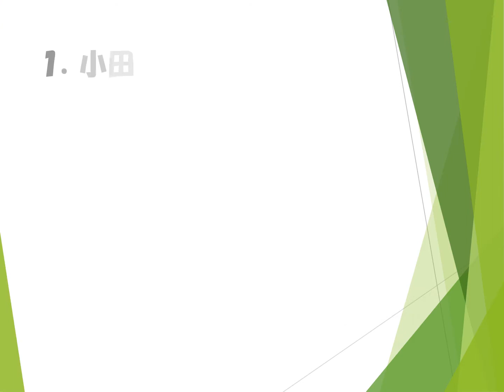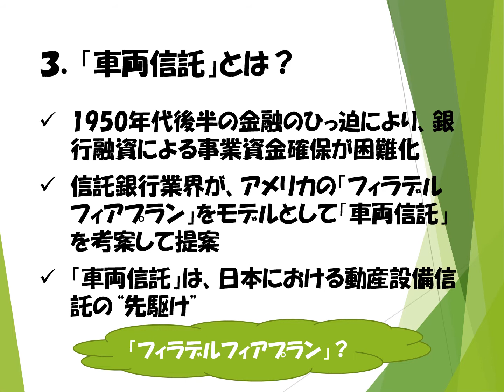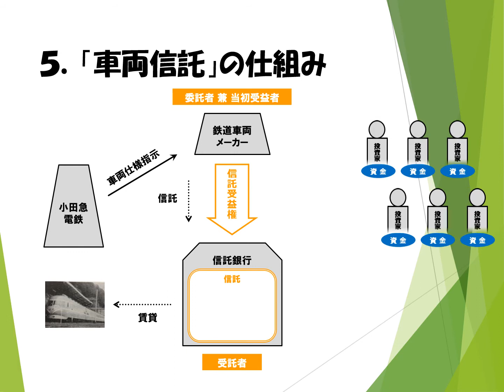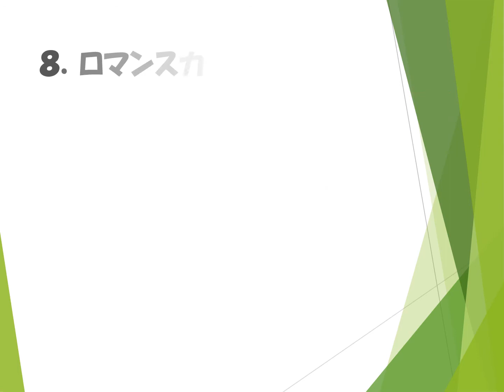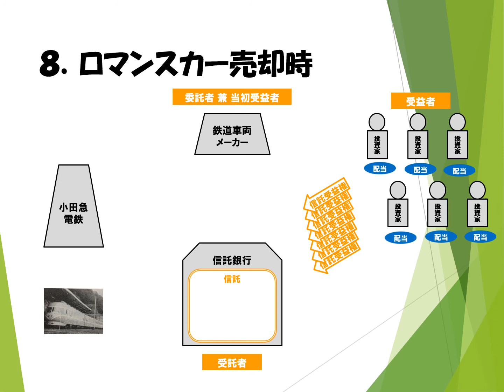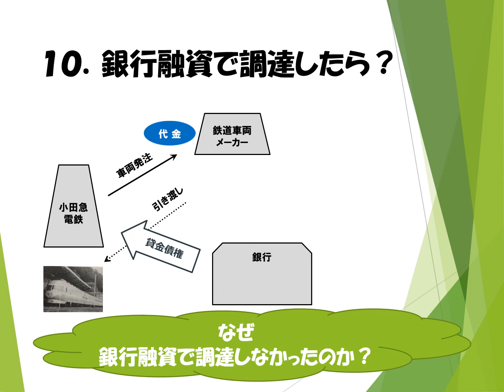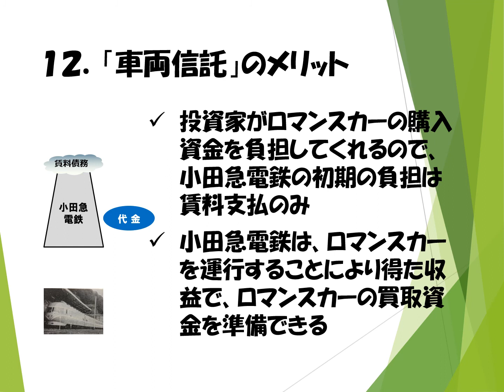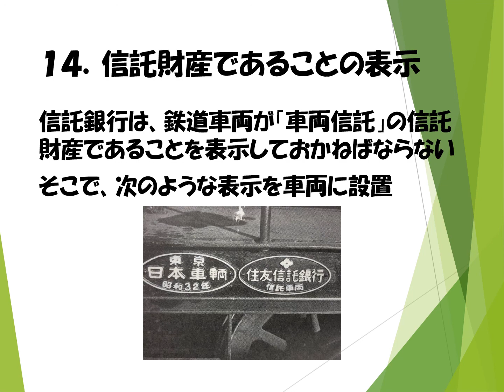車両信託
車両信託について説明。

★信託の基礎や信託の使い方等について学ぶ動画を視聴できます。
①信託とは何か、信託法の基礎

②社会・経済的ニーズに対応する信託

③個人ニーズ・高齢化に対応する信託

★公益財団トラスト未来フォーラムでは、信託の学びや調査・研究等への取組を応援しています。

★動画に関するご感想や追加動画に関するご要望をお寄せください。
現在、アンケートをお寄せ頂いた方の内、ご希望の方全員に、「信託の理論と実務入門」（公益財団法人トラスト未来フォーラム編）を差し上げています。